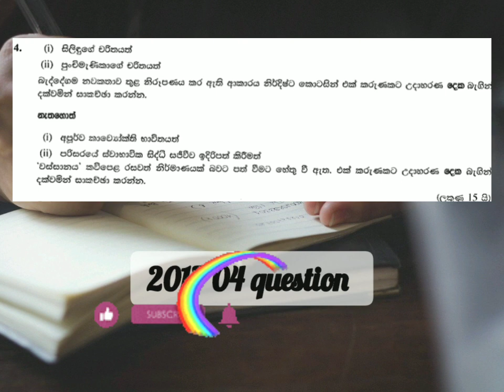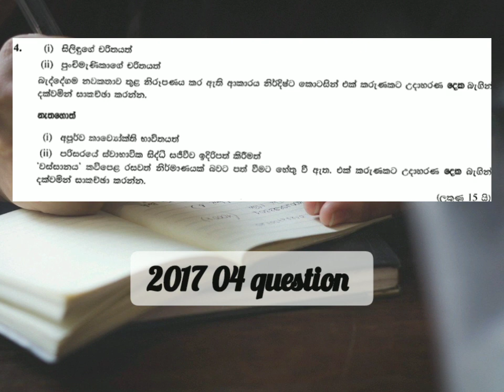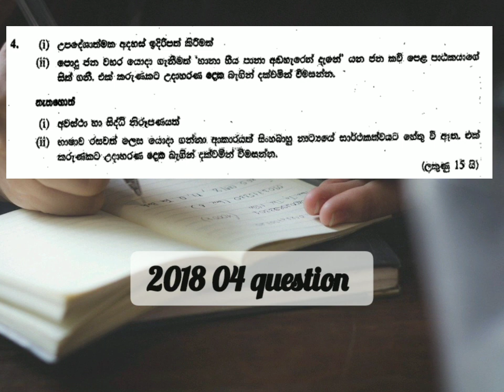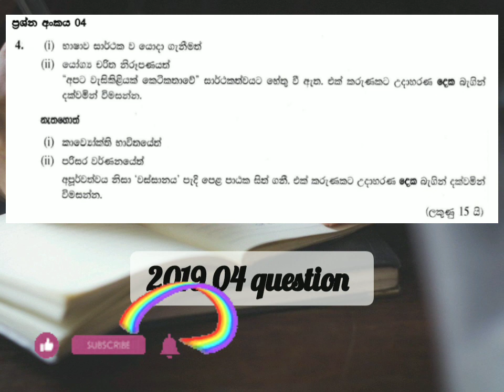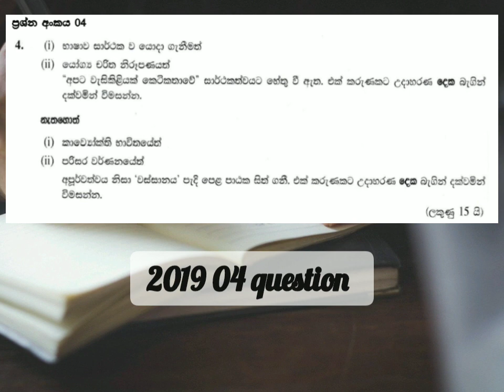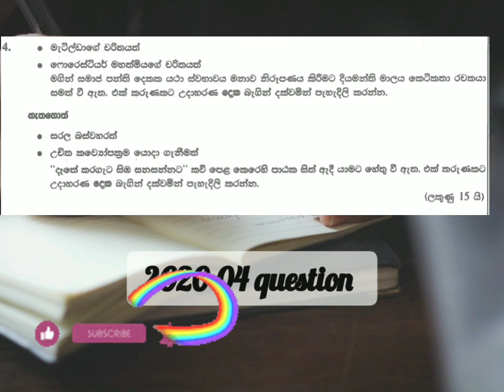2016 to 2020 sinhala vichara 04 question || sinhala sahithya sangrahaya ||o/l exam || 2021 o/l paper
sinhala sahithya sangrahaya  2021 o/l exam

sinhala o/l
#2021 o/l
edu sinhalen-edu sinhalen
sinhala past papers
sinhala vichara